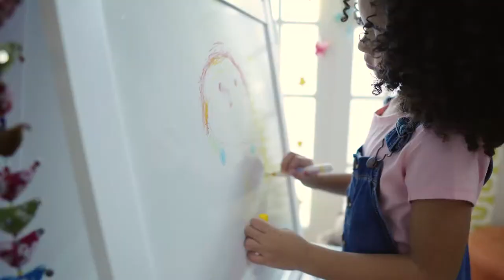Deluxe Wooden Easel - KidKraft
Prindeți fiecare capodoperă a micuților artiști cu ajutorul șevaletului Deluxe Wooden Easel de la KidKraft. Designul pe două fețe are o suprafață uscată pe o parte și o tablă  pentru cretă pe cealaltă parte. Rola de hârtie inclusă se montează în partea de sus a șevaletului și se desfășoară pe o parte a șevaletului, pentru o creativitate fără cusur. Paharele de vopsea, situate în suporții speciali, mențin vopseaua proaspătă și în afara podelei, iar tăvile de plastic ușor de curățat păstrează consumabilele artistului într-un singur loc. Setul artistului KidKraft este o necesitate pentru micii artiști din casa ta.

Caracteristici:
- două recipiente pentru vopsea cu capace;
- include 1 rolă de hârtie;
- include placa de ștergere cu uscare și tablă pentru cretă;
- tăvi utile pentru depozitarea cretei, creioanelor, marcatorilor și a altor materiale de artă;
- ambalat cu instrucțiuni de montaj detaliate, pas cu pas.

Dimensiuni produs: 64.77 cm lungime x 61.6 cm lățime x  121.92 cm înălțime
Greutate: 11.97  kg.
Vârsta: 3 ani +
Producator: KidKraft
Material: lemn, MDF, plastic, cretă pentru tablă, laminat
Cod Produs: 62040